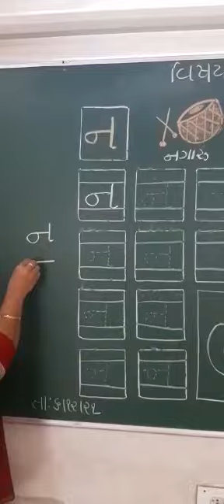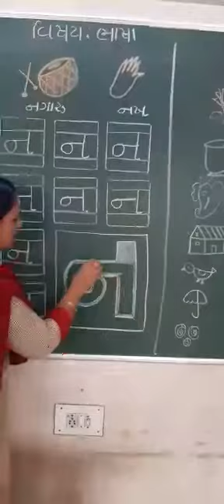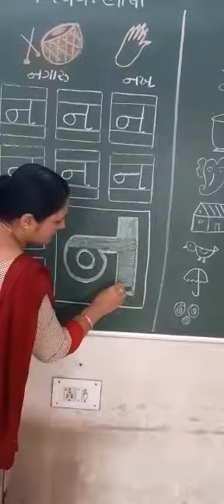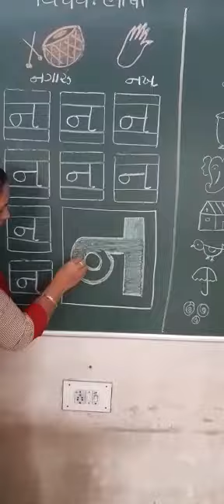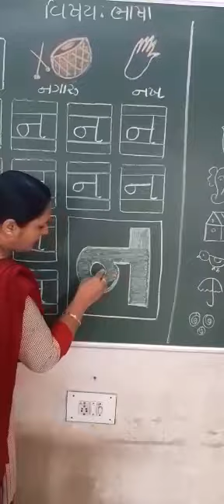ભાષા.' ન ' મુળાક્ષરનું લેખન